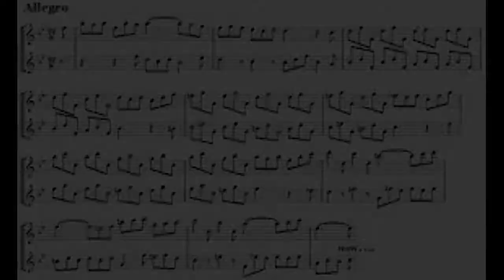Der Fliesensaal zu Schloss Caputh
Unweit von Potsdam liegt am südlichen Ufer der Havel der kleine kurfürstlich-königliche Landsitz Caputh. Das frühbarocke Schloss ist der einzige erhaltene Schlossbau aus der Zeit des
Großen Kurfürsten Friedrich Wilhelm von Brandenburg in der Potsdamer Kulturlandschaft.Friedrich Wilhelm I. erwarb das Gut und schenkte es seiner zweiten Gemahlin, der Kurfürstin Dorothea.
König Friedrich Wilhelm I. nutzte Caputh für gelegentliche Jagdaufenthalte und ließ den Fliesensaal mit ca. 7500 holländischen Fliesen einrichten.
Nach umfangreichen Bau- und Restaurierungsarbeiten durch  die Stiftung Preußische Schlösser und Gärten Berlin-Brandenburg ist das Schloss Caputh der Öffentlichkeit zugänglich.

Ein Film von Jörg Hädrich.